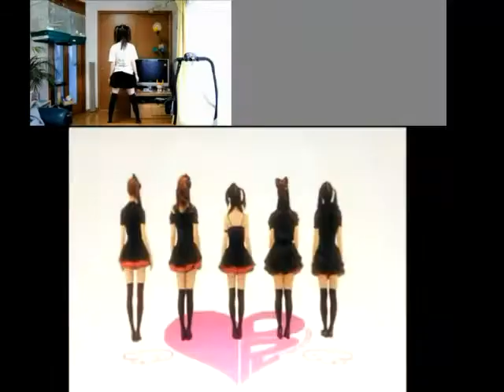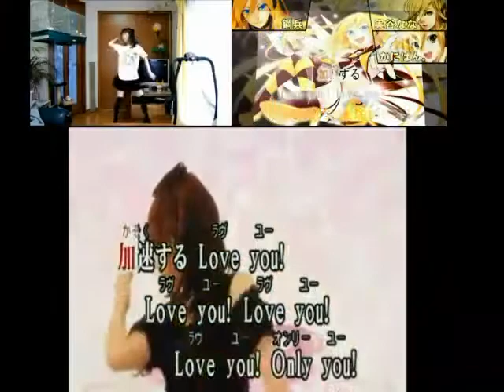(Kozue+超合唱) Lily Lily☆Burning Night (DANCEROID)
DANCEROID Official site information　から引用
「DANCEROIDより皆様へ」
「東北地方太平洋沖地震」募金活動を全面支援
個人的に愛川こずえさんと実谷ななさん＋超合唱バージョンにプラスして
KARAOKE PVのコラボを視聴したかったので編集してみました。
踊りの振り付けは、愛川こずえさんです。(Good Jobです)
毎日こずえさん、ななさん,DANCEROIDメンバに元気をもらっています。
最近、愛川こずえさんのファンが増えてきて嬉しいです。

オリジナル:ｍ（＿ ＿）ｍありがとうございます。
・【こずえ】リリリリ★バーニングナイトを踊ってみた
・『リリリリ★バーニングナイト』を歌ってみた★実谷なな
・リリリリ☆バーニングナイト DANCEROID PV Ver. 【カラオケ】
oggychang　Channel